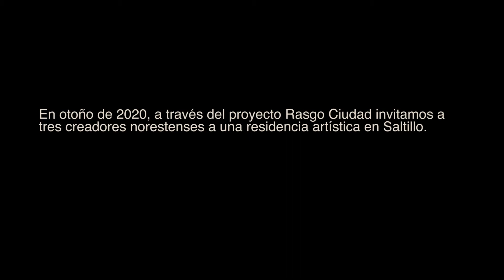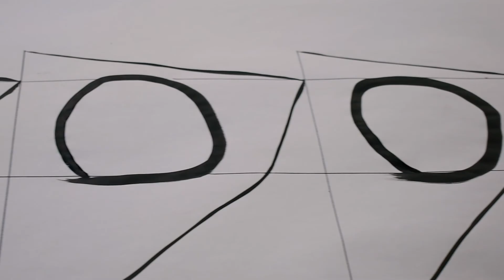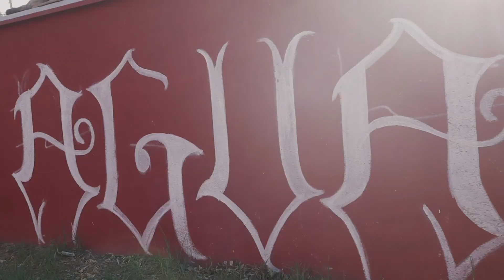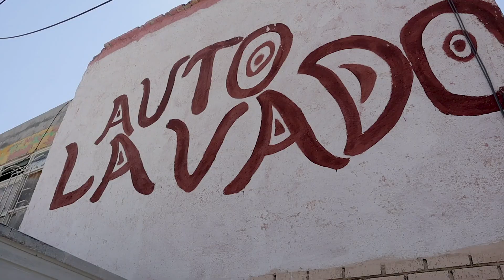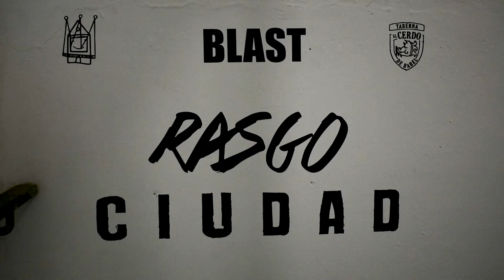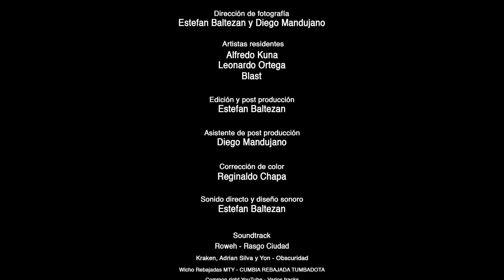RASGO CIUDAD DOCUMENTAL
ARTE RESILIENTE
Documental
Rasgo ciudad
Producción El Cerdo de Babel Estudio, en coordinación con Residencias Corona (Saltillo) Participan Luis Leonardo Ortega y Alfredo Kuna (Durango, Dgo.); y Blast (Monterrey, N.L.)
APTO PARA TODO PÚBLICO